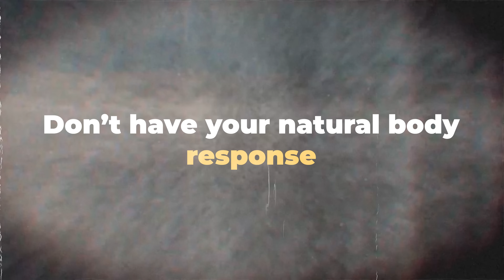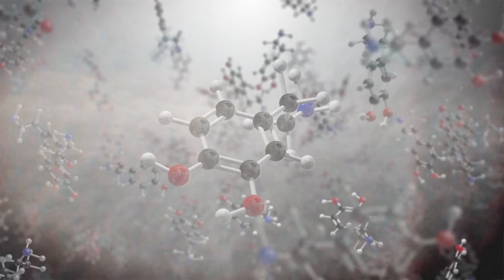Doctor Explains 13 Skin Signs of Diabetes - Never Ignore These Symptoms (High Sugar)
In this video we look a 13 Skin signs linked with diabetes and high sugar levels:
Signs Diabetes and Pre-diabetes that MOST people don't know about: 👉🏼👉🏼👉🏼 youtu.be/2svdADrGwy8

1) Necrobiosis Lipoidica
This is called Necrobiosis Lipoidica - it's an uncommon inflammatory condition that usually
The condition is most commonly seen in people with diabetes (both type 1 or type 2).
We don’t really know the cause, some theories suggest it could be damage to areas
that give the skin its strength - your collagen fibers.
Some think this is due to changes in the small blood vessels of the skin.

2)Dark Skin Patches (Acanthosis Negricans)
The reason why it happens isn’t clear cut but it is thought to be linked with insulin resistance.
This is why it can occur if we are overweight or obese. But is also linked with diabetes and some metabolic disorders - like Polycystic ovary syndrome and Cushing’s syndrome.

3) Granuloma Annulare
It is thought that the process behind why it appears is most likely due to inflammation. It can be linked with a few conditions, including - diabetes, autoimmune thyroiditis, hyperlipidemia and very rarely, some forms of cancer.

4) Xanthelasma
This happens when your body collects extra cholesterol around your eyes.

5) Eruptive Xanthomatosis)
If you develop a break out of small reddish-yellow bumps across your body - this CAN BE a sign of underlying metabolic disease. The skin eruptions are usually non-tender but in some cases cause may be itchy, but the good news is they’re not contagious.

6) Diabetic cheiroarthropathy
Its characterized by waxy skin-thickening over the palm of the hand which restricts mobility, particularly affecting the extension of the MCPs and PIP joints

7) Foot Ulcers
Diabetics can have poor circulation and high sugar levels, which can slow down the healing process and make you more prone to infections. Getting wounds infected can prolong the amount of time it takes to heal.

8) Skin tags
Some people can get these as a result of diabetes. The reason isn’t fully understood but its likely a number of factors including insulin resistance, obesity, and hormonal changes

9) Diabetic Dermopathy
Diabetic dermopathy is it's thought to be related to damage to the small blood vessels that supply the skin. Poor blood circulation and changes in the structure of the skin may contribute to the development of these patches.

10) Dry itchy skin
But itchy skin can result from dry skin or poor circulation, both of which are more likely when you have diabetes.

11) Fungal infection
When we are diabetic and have high sugar levels - this can encourage the growth of fungal infections.

12)Bacteria infection
Similar to fungal infections - bacterial infections are also more common in diabetics. Other skin infections like impetigo and folloculitis are also more common.

13) Blisters
They can develop if there has been some friction to the skin and due to neuropathy you may not have felt the discomfort